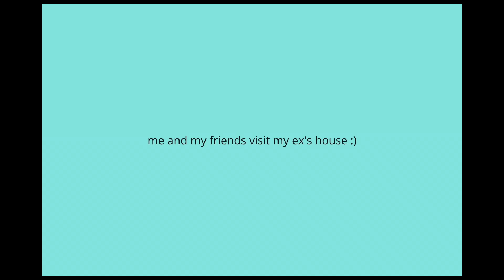GAYLE - abcdefu (Official Music Video) | CISUM - reversed music